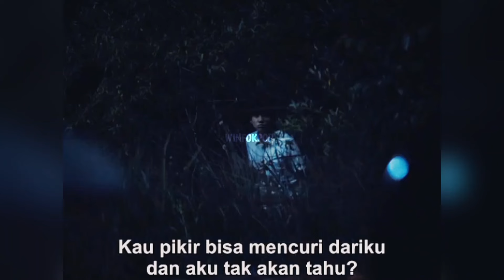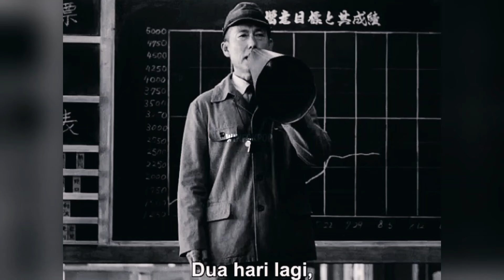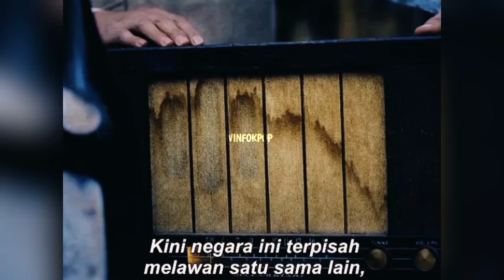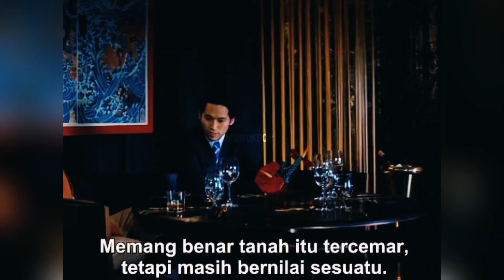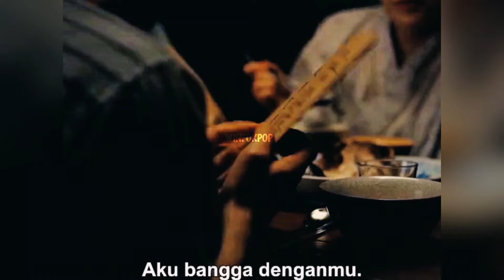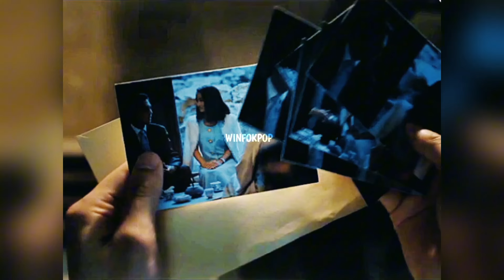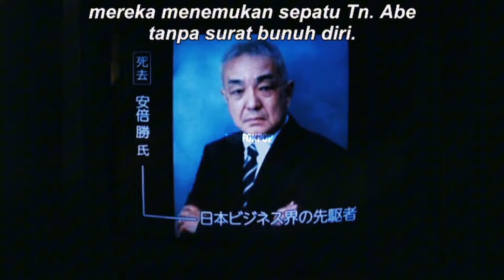KISAH SUNJA DAN HANSU DI MASA PENJAJAHAN || ALUR CERITA PACHINKO S2 FULL EPISODE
Cerita ini berangkat dari latar belakang multi-generasi keluarga Korea yang hidup di Jepang .
Musim kedua Pachinko akan menilik lebih dalam bagaimana kehidupan tokoh utamanya, Sunja. Ia merupakan seorang ibu yang membesarkan dua anak seorang diri sembari menempa hidup dengan ketangguhan dan semangat.

Sumber : merahputih blogspot